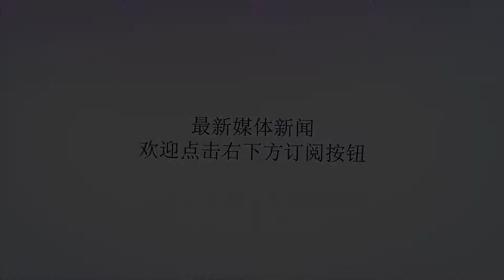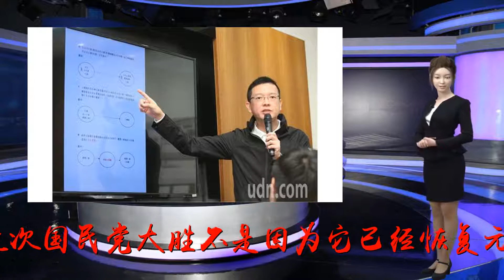社评：民进党上台刚2年就露败象，反思吧_台湾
谢谢！原标题：社评：民进党上台刚2年就露败象，反思吧台湾“九合一”选举星期六举行，民进党大败，蔡英文宣布辞去民进党主席职务。选举之前，民进党败象已现，但它输得这么惨，还是超出了很多人的意料。“九合一”选举常被看成是对台湾执政当局的信任投票。之前的陈水扁和马英九执政时期，民进党和国民党都是在第二个任期才在“九合一”选举中大输，但蔡英文第一个任期刚过半就在“九合一”选举中输得溃不成军，这显示出，蔡英文是台湾开始竞争选举以来执政最差的一届行政当局。现在原本是国民党最弱的时候，它被剥夺了党产，内部还不团结，是韩国瑜在高雄振臂一呼，重新拉起了国民党的士气。但很多分析认为，这次国民党大胜不是因为它已经恢复元气，而是蔡英文和民进党执政失利惹怒了台民众，很多人视民进党为“骗子”，宁投谁也不投民进党，才让国民党扩大了赢局。这一次民进党上台以来，在岛内拼政治，搞清算，在两岸之间拒绝承认“九二共识”，使两岸重新回到对立，他们的心思没有用在和平发展上，这与台湾的基本民意是呛着来的。原来民进党支持者曾喊出过“肚子扁扁要选阿扁”的口号，民进党自己忘了台湾民众到底想要什么，以致于这次丢了大量中间票和青年票。“九合一”选举本来不怎么涉两岸议题，但是这一次民进党大打两岸牌，也恰好说明操弄两岸对立这一民进党曾屡试不爽的招数大势已去。2012年蔡英文输给马英九时，民进党高层就曾表示要反思该党的两岸政策，但是他们的这个记性并没有真长。希望这一次民进党能够吸取足够的教训。美国此次也深度介入了台湾“九合一”选举。美国官员指责大陆干预台选举，为民进党帮腔。选前美国军事上及在美台关系上的动作被绿营广泛解读为“挺台湾民主”。但民进党大败反映出美国对岛内民意的引导力是有限的，美国的态度只是影响岛内政治生态的力量之一，而且这个力量呈下降趋势。操弄意识形态、投靠外部势力，蔡英文当局惯用的这些手段都面临了严重瓶颈，这是“九合一”选举结果发出的清晰信号。民进党恐怕只有走出这样的邪门歪道，认真回应岛内民众对和平与发展的诉求，调整该党的政治路线和竞选策略。否则的话，该党在台湾的路必将越走越窄。大陆不会走具体干预岛内政党斗争的路线，但大陆会坚决反对岛内政治游戏导致台湾对国家的离心倾向。随着大陆越来越强大，通过对抗大陆来营造在岛内的政治资本注定是没有前途的。我们期待，两岸关系将在大陆及台湾岛内各派力量共同坚持“九二共识”的基础上逐渐稳定下来。我们相信那样的局面早晚会形成，因为它是大的潮流。在岛内，谁与这一潮流相向而行，谁将在战略上赢得主动。